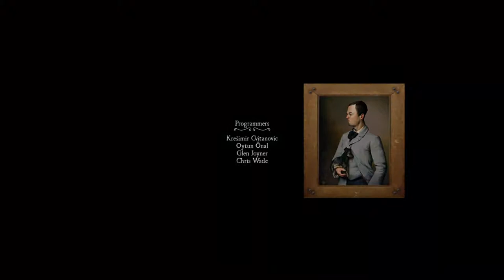Let's Play Whispering Willows [FINAL-Part 8/ blind/ german] - Worthams Vergangenheit